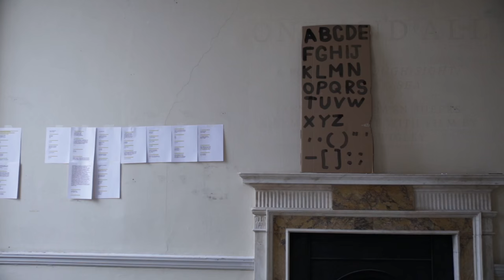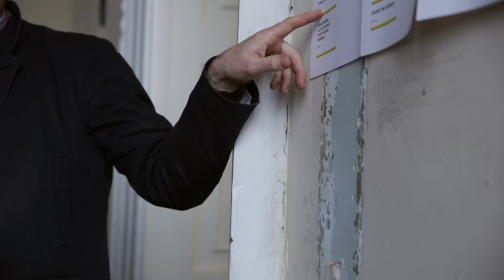TEDx CourtauldInstitute2016 Artist in Residence: Peter Liversidge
The Courtauld Institute of Art is hosting its third TEDxCourtauldInstitute conference, entitled Utopia - Breaking the Rules on Sunday 13th March 2016.   A display of TEDxCourtauld Institute Artist-in-Residence Peter Liversidge, will be on display at the event.

Peter Liversidge is an established artist based in London. He was selected because of the affinity between his work and the concept of 'utopia'. He also has experience working directly with communities and young people.